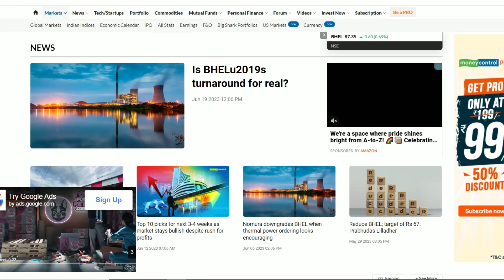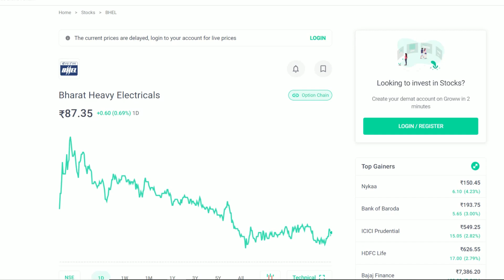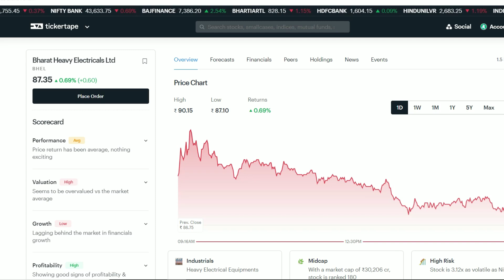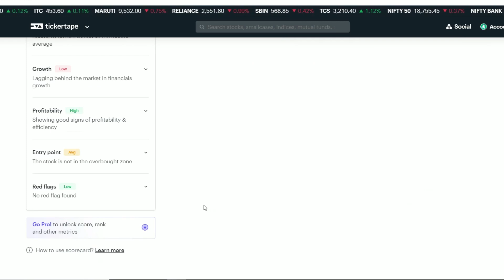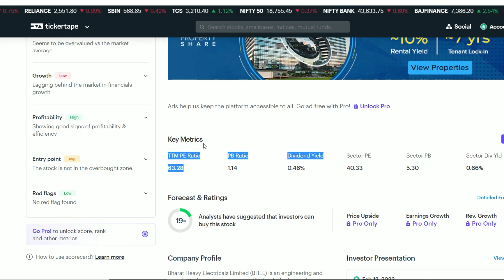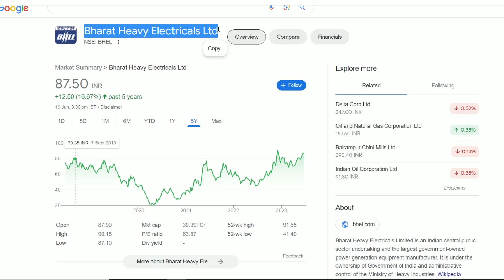BHEL Latest News | BHEL Share News | BHEL Stock Review | BHEL Breaking News | अब गलती मत करना